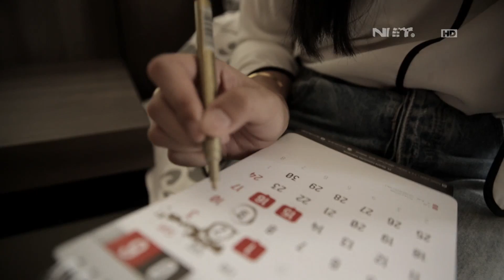Beberapa Contoh Semangat Berpuasa Di Bulan Ramadan (1/3)